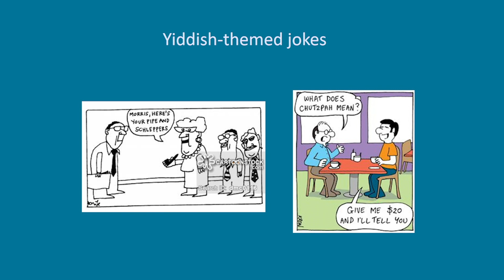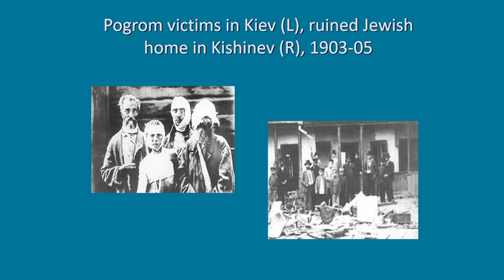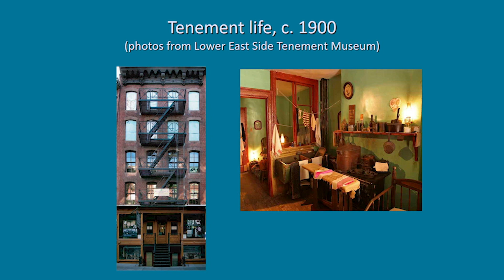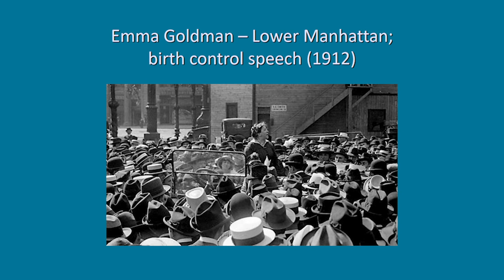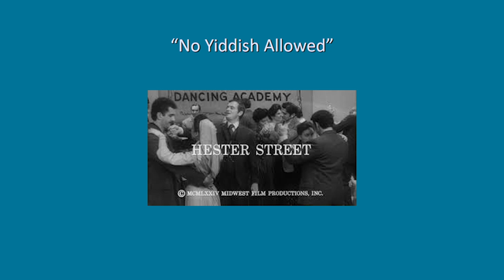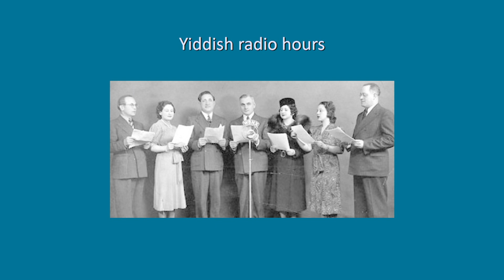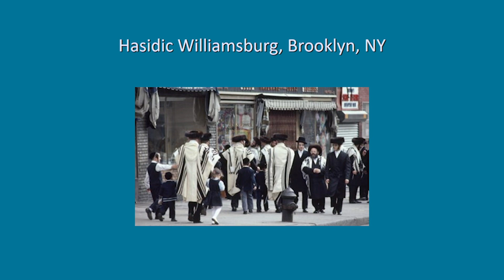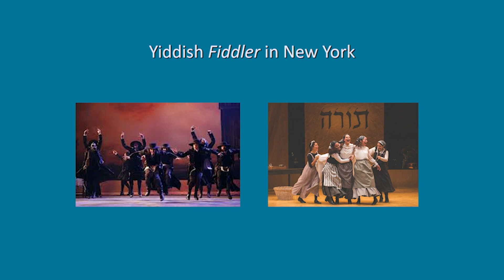Writers, Radicals, and Rugelach: Yiddish Culture in America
The Library had indicated that events celebrating Jewish-American Heritage Month are important. The proposed event is a lecture by Professor Lauren Strauss. The title of her lecture is: "Writers, Radicals, and Rugelach: Yiddish Culture in America"